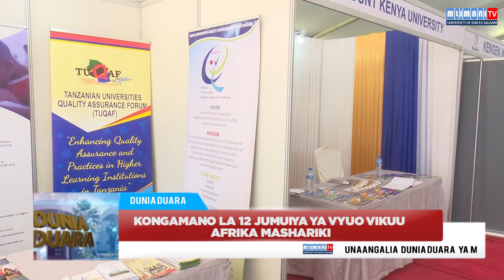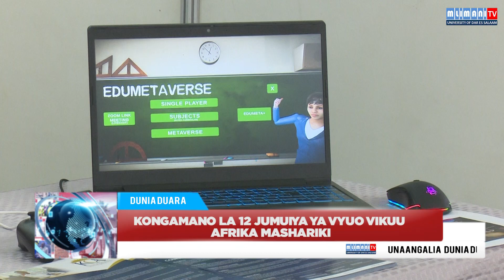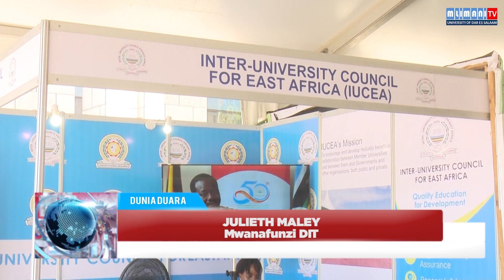HABARI;KONGAMANO LA 12 JUMUIYA YA VYUO VIKUU AFRIKA MASHARIKI